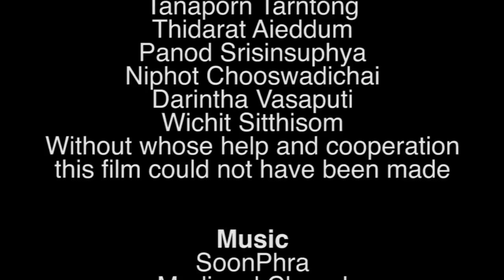The Mysterious Faith of Buddhism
Thai Buddhist amulets represent a particularly secretive part of one of the world's major religions.  The history of amulets started over 700 years ago and it remains popular in today's generation.  Besides faith and belief, an amulet represents an intangible feeling that engages people.  Amulets are used for worship or even as charms for earning money.  Let's find out more about the mysterious faith.

This work is from my class Communication Technology, at Thammasat University, Faculty of Journalism and Mass Communications, Thailand, 2012.